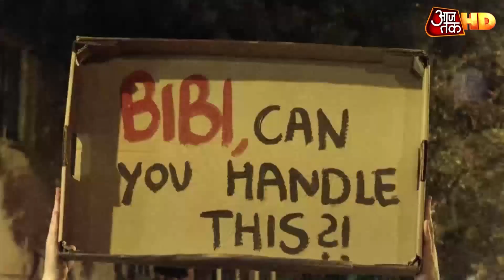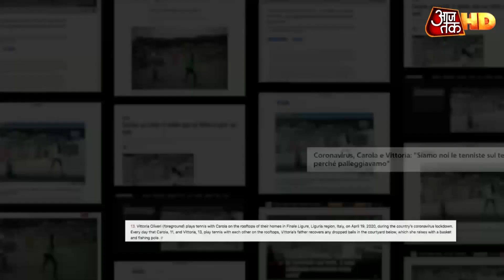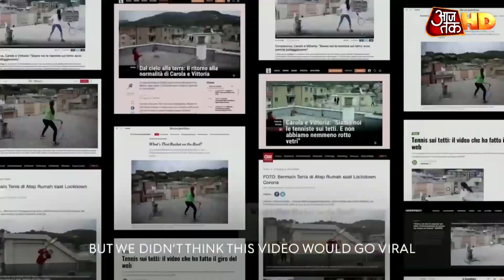Israel ने India को Wish किया Friendship Day, ट्वीट में लिखा- 'तेरे जैसा यार कहां...' | Duniya Aajtak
फ्रैंडशिप डे के मौके पर भारत स्थित इजरायल की एंबेसी ने कुछ अलग अंदाज में भारत को फ्रैंडशिप डे विश किया.  एंबेसी के ट्वीटर एकाउंट पर भारत के झंडे के साथ हिंदी गाने लाइन लिखी गई. साथ ही भारत के साथ रिश्तों पर एक वीडियो भी शेयर की गई.